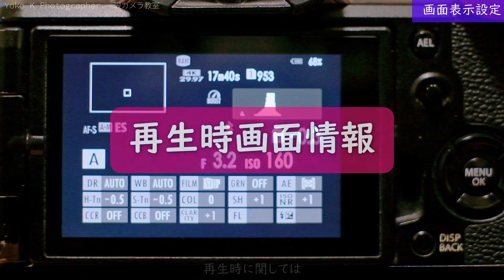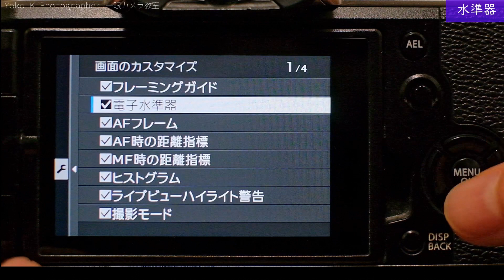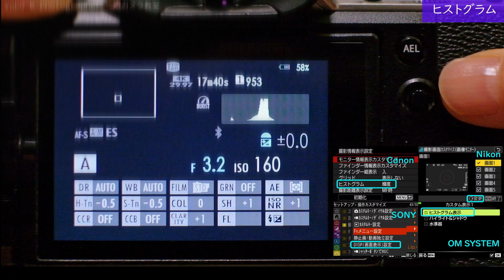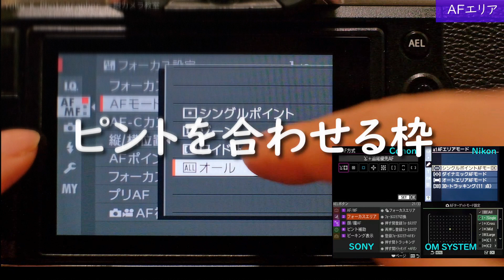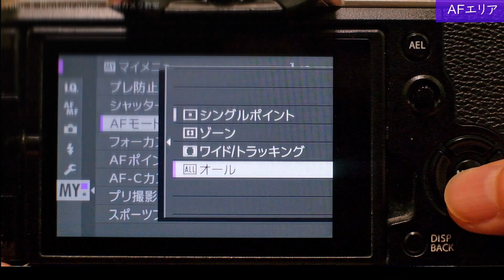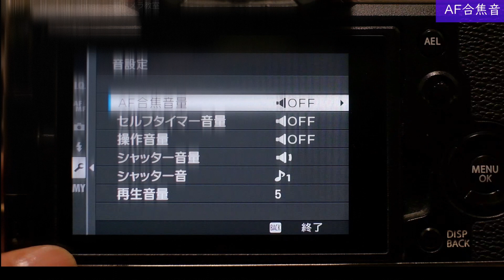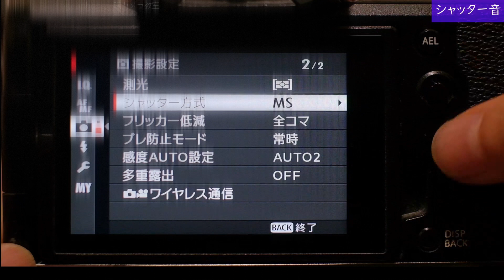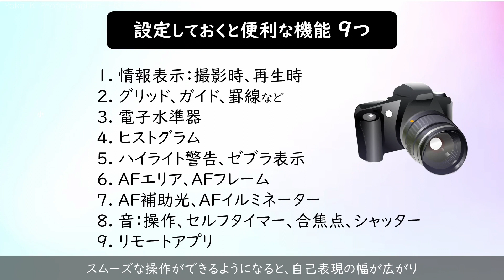【カメラ設定】初心者必見！９つの最初に設定しておくべき機能設定を解説📷【一眼カメラ･写真撮影講座】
特にカメラを始めたばかりの方が設定しておくと
今後、撮影に役立つ機能の設定9つを実践で解説します

「何を設定しておけば良いのかわからない」
「メニューの中に色々あるけど
　何のことか、どう使うのかわからない」

そんな方はお手元にカメラを置いて確認しながらご覧ください

■目次
1. 画面情報表示（撮影時、再生時）
2. グリッド、ガイド、罫線
3. 電子水準器
4. ヒストグラム
5. ハイライト警告、ゼブラ表示
6. AFエリア、AFフレーム
7. AF補助光、AFイルミネーター
8. 音（操作、セルフタイマー、合焦、シャッター）
9. リモートアプリ

※低評価を押したい方へ。至らぬ点がありましたら動画コメント欄にご報告いただけますと幸甚です。　今後、改善に役立たせていただきます。

■撮影機材■
Camera【富士フイルム FUJIFILM】
Camera【DJI 】
Lens【富士フイルム FUJIFILM】
・XF18-55mmF2.8-4 R OIS
・XF16-55mmF2.8 R LM WR
編集【Blackmagic Design】
・Davinci Resolve Speed Editor キーボード18 Studio

■運営チャンネル■
🍀「Photographer Yoko.K 一眼カメラ写真教室」
🍀「彩 東京百景 Cool Tokyo TV」東京名所･行事散策動画